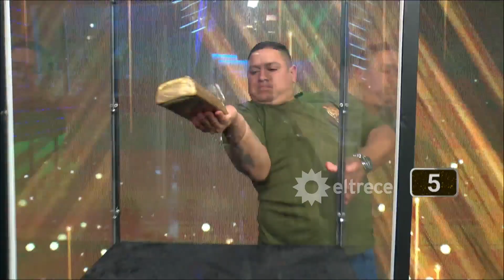¡GANÓ $100.000! Sacó el lingote dorado en Bienvenidos a bordo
Momento emitido el jueves 01 de julio de 2021 en Bienvenidos a bordo.